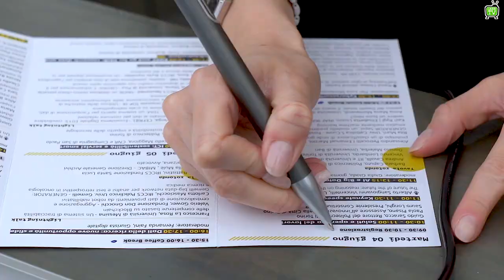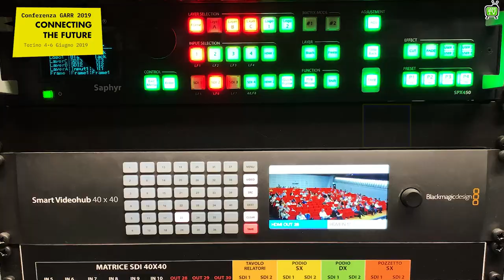Conferenza GARR 2019 - Il Video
Dal 4 al 6 Giugno, il Politecnico di Torino ha ospitato la Conferenza GARR 2019.
Connecting the future è il leitmotiv  della manifestazione che ha visto la partecipazione di esperti, tecnici e cultori nei settori delle nuove tecnologie, dalla cybersecurity alla scuola digitale, dagli open data al machine learning e l'AI.